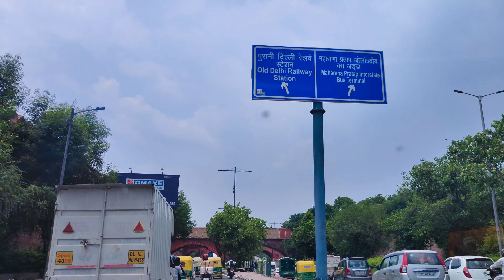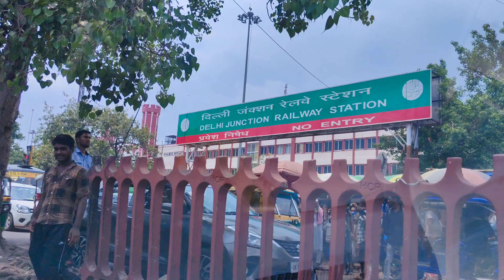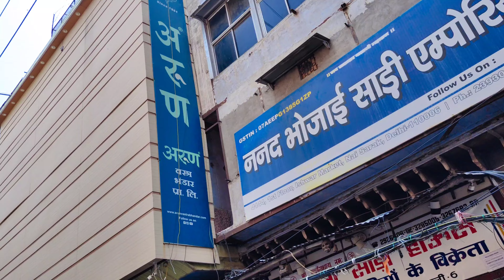Very famous market of Delhi l Chandni Chowk Market l Shopping Special vlog🛍️😊 Delhi Market l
kusum Thapliyal and family vlog l
Bete ki shaadi ki shopping l
shopping special vlog l